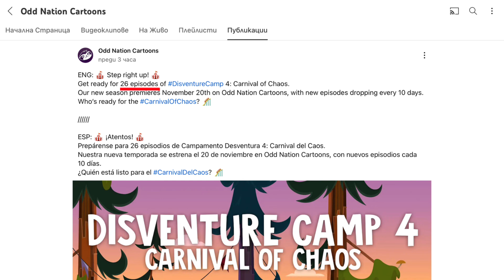Disventure Camp New Season Confirmed!?!?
All information is taken from @OddNationCartoons